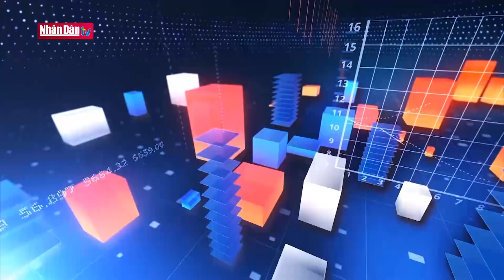Ngân hàng nhà nước yêu cầu giảm lãi suất trong tháng 7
Ngân hàng nhà nước yêu cầu giảm lãi suất trong tháng 7 | Truyền Hình Nhân Dân
1. Dự Báo Thời Tiết Hôm Nay